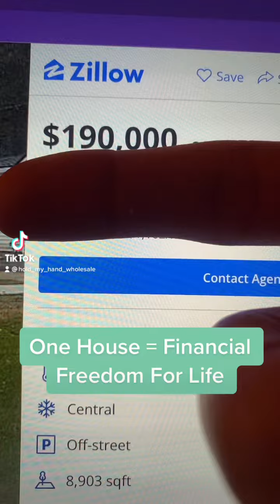How One Deal Can Set You Financially Free!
If you’re not in my Discord group you probably smell like baby carrots and talcum powder.

60 HOURS A WEEK MENTORSHIP